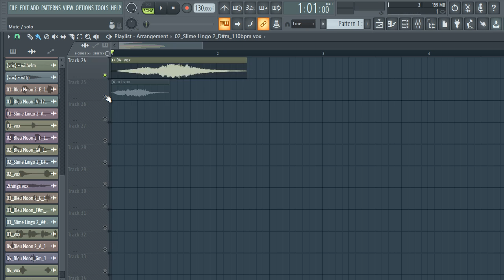ROYALTY FREE DOWNLOAD VOX SAMPLE PACK/vocal samples (Samples for Drill,Hip-Hop and Trap) | vol:10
ROYALTY FREE DOWNLOAD VOX SAMPLE PACK/vocal samples (Samples for Drill,Hip-Hop and Trap) | vol:10 vocal chops samples,female vocal samples, VOCAL LOOPS, vocal chops,kygo vocal chops,vocal chops

tags ignore